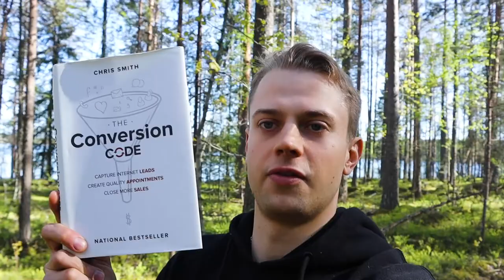5 Best Ideas | The Conversion Code by Chris Smith Book Summary and Review | Antti Laitinen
This time I read Chis Smith's Conversion Code. This book is a guide on how to generate leads using the internet and then how to qualify those leads and close the sale over the phone. It is a must-read for any internet marketer or salesperson. Here are my favorite five takeaways from it.

On my channel, you will find videos about health, fitness, cooking, men's fashion and style, men's hair, men's grooming, men's fragrances, travel, business, books, personal development, chess, product reviews, overall lifestyle, and of course, my personal life. This includes my friends and family, so please be mindful of that and maintain a positive atmosphere in the comments section.